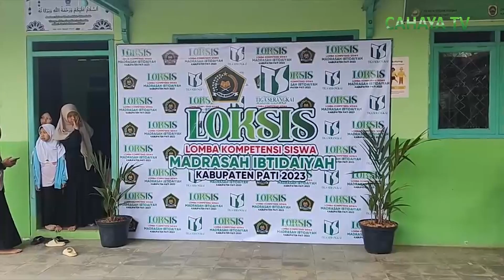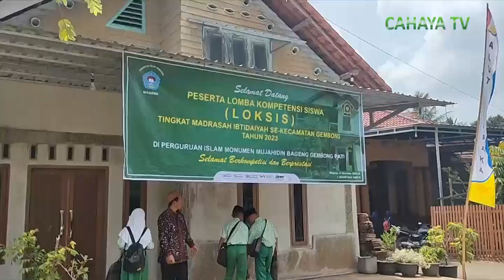Mi pim mujahidin bageng, juara umum loksis se-kecamatan gembong pati tahun 2023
Madrasah ibtidaiyah perguruan islam monumen mujahidin, desa bageng, menjadi juara umum dalam lomba kompetensi siswa tingkat mi, se-kecamatan gembong tahun 2023.